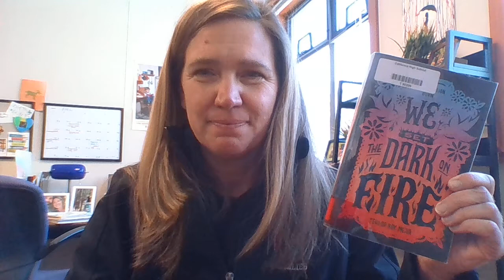We Set the Dark on Fire